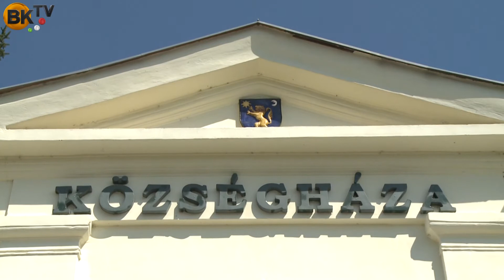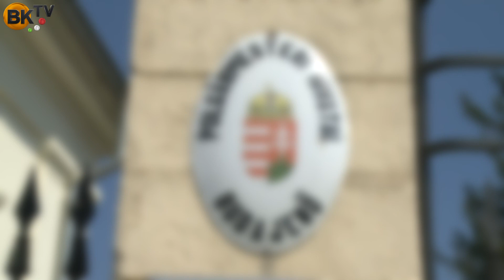Budai István, a polgármester válaszol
Út- és járdaépítések várhatók idén Budajenőn, emellett a régi óvodaépület felújítása és többirányú hasznosítása várható 2021-ben.